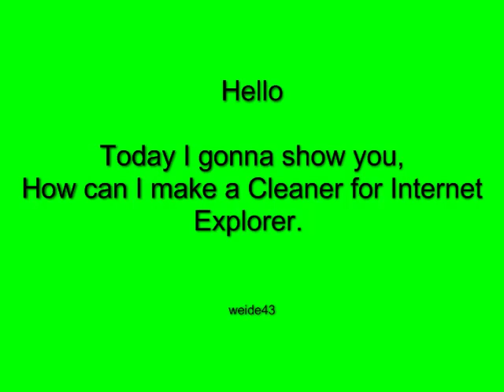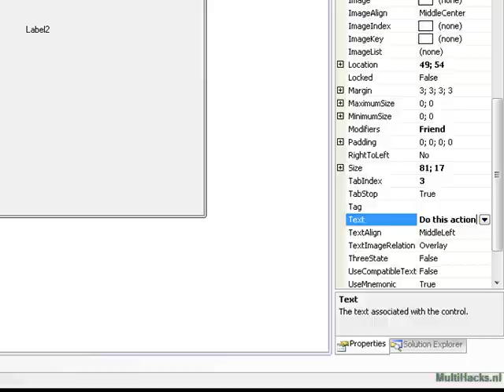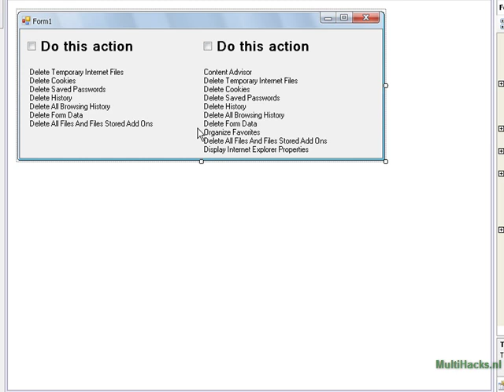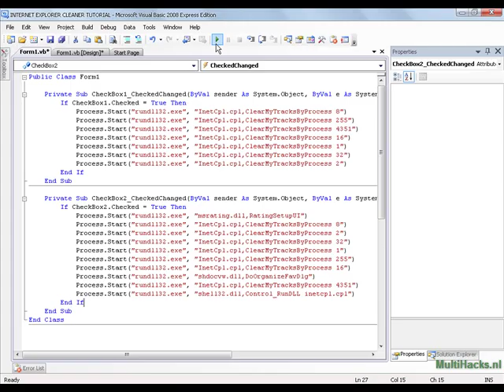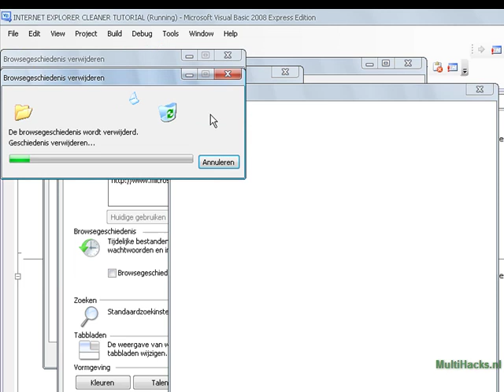vb08 make an cleaner voor inter explorer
Make an cleaner for internet explorer.

label1:

Delete Temporary Internet Files
Delete Cookies
Delete Saved Passwords
Delete History
Delete All Browsing History
Delete Form Data
Delete All Files And Files Stored Add Ons

label2:

Content Advisor
Delete Cookies
Delete Saved Passwords
Delete History
Delete Form Data
Organize Favorites
Display Internet Explorer Properties